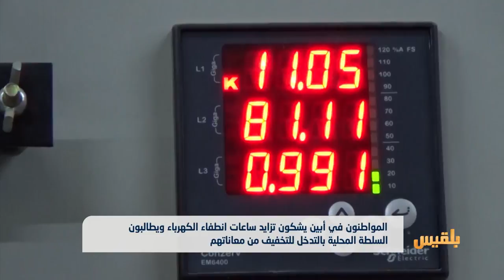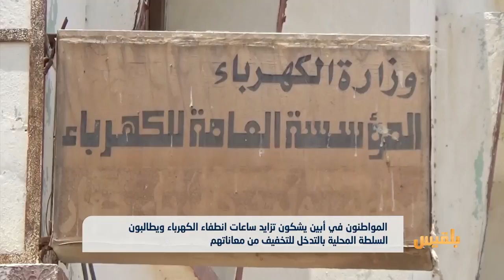المواطنون في أبين يشكون تزايد ساعات انطفاء الكهرباء | تقرير: لطفي إبراهيم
يشتكي المواطنون في محافظة أبين من الانقطاع المتكرر للتيار الكهربائي.
وقال الأهالي إن ساعات الانطفاء وصلت إلى أكثر من ستة عشر ساعة يومياً، في ظل ارتفاع درجة الحرارة خلال فصل الصيف الى أربعين درجة مئوية.
وناشدوا السلطة المحلية بوضع الحلول اللازمة والتخفيف من معاناتهم.